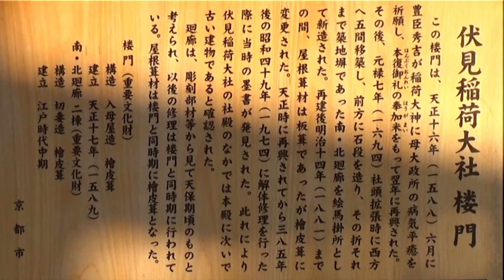30秒の心象風景21308・西日の楼門～伏見稲荷～